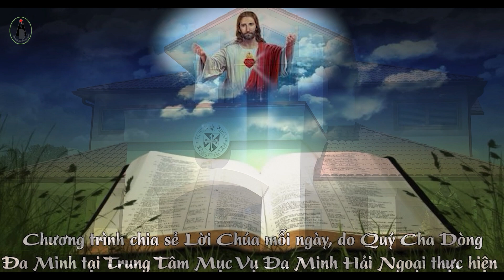5 Phút Lời Chúa - Thứ Ba Tuần 28 TN.